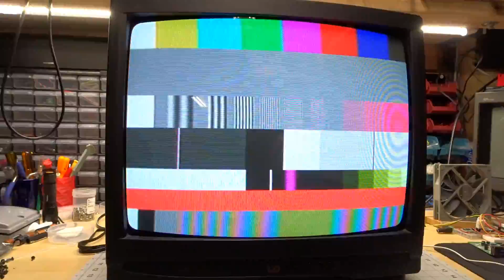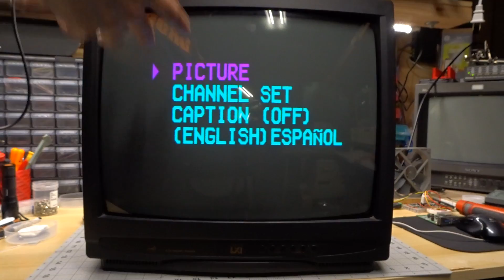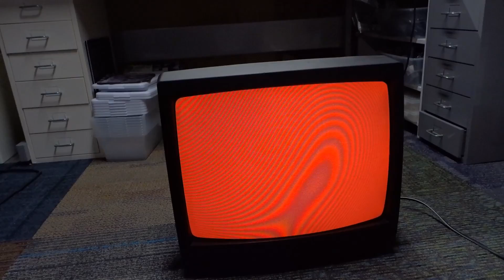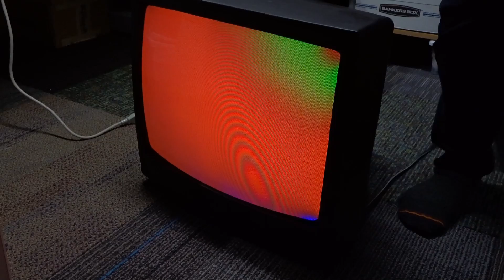Follow-up to my Trash Picked TV 'RGB Mod'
A follow-up to my previous video about this trash-picked TV I did an RGB mod to.

** Headphone Warning!! 15.7khz deflection may be picked up by my camera, so do not watch if CRT whine bothers you. **

In this video I show how I finished off the TV with connections -- but also how I'm having a problem with color purity issues. (Unrelated to the mods I did.) I try to fix them by changing some parts out.

If you have suggestions as to how I can fix these issues, I'd love to hear from you.

TV details:
LXI 19 inch Color TV
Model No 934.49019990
Manufactured: September 1999
Serial No: V35953489
Made in Malaysia
Sold by Sears, Roebuck and Company
Made by: Funai